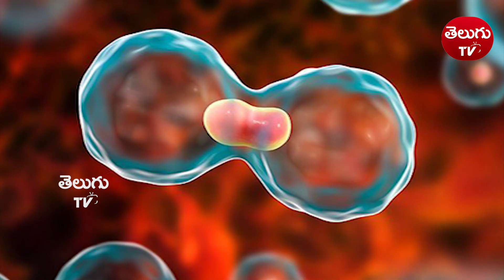గుబ్బ కాయల్ని మీరేపుడైన తిన్నారా?//అయితే -వీటి గురించి తెలుసుకోవాల్సిందే//Manila Tamarind//Telugu Tv